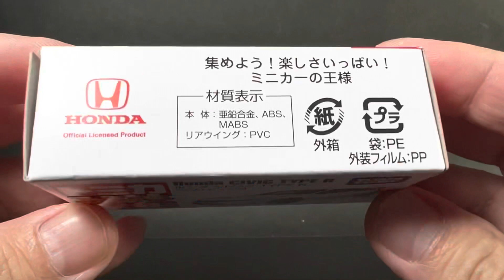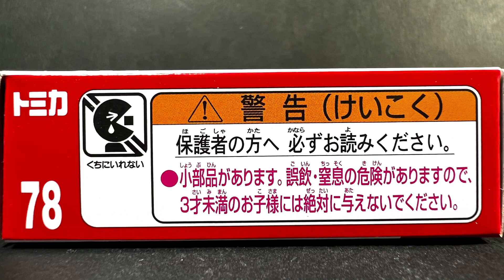●TOMICA78 HONDA CIVIC TYPE Rトミカ78 ホンダ シビック タイプR 2022/12月発売 ミニカー